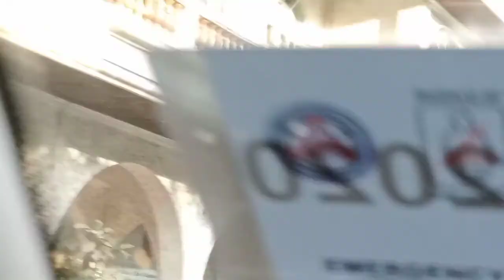TAGAYTAY TO CALAMBA ( SHORT CUT NA DAAN )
Sa video na ito gusto ko i share sa inyo ang isang alternate route o alternative na pwede nyo daanan kung pupunta kayp sa Tagaytay area from calamba, o kahit sa batangas area kayo galing at naghahanap kayo ng less traffic. Sana po ay makatulong sa inyo ang vidoe na ito. Salamat po.